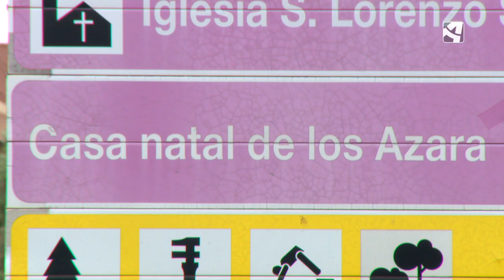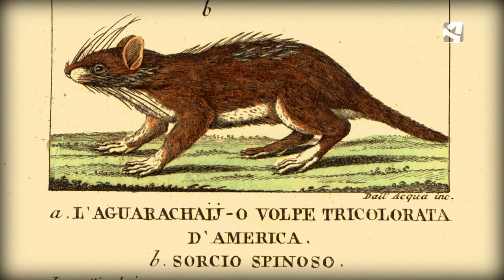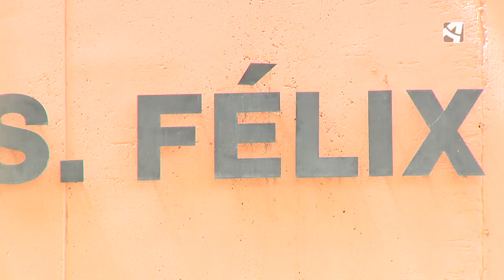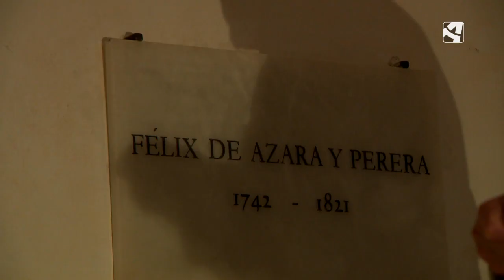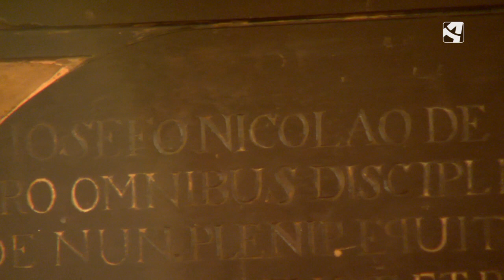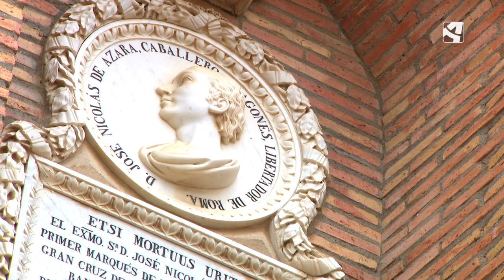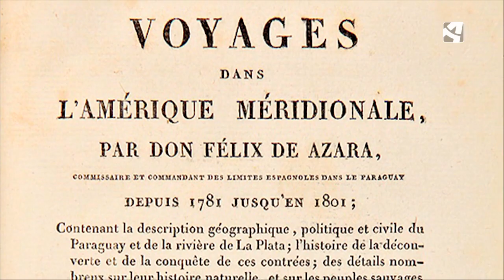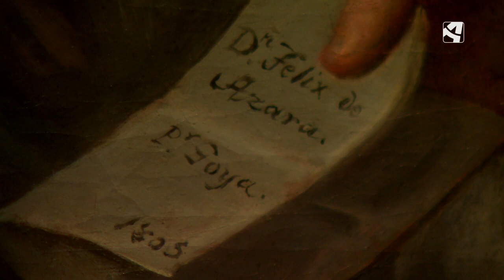Azara al natural (Objetivo)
El recuerdo a Félix de Azara es cada vez mayor. El hallazgo de los restos del naturalista oscense en la Catedral de Huesca hacen que historiadores y familiares reivindiquen un reconocimiento mayor de su figura. La fundación Azara en Argentina lleva 23 años trabajando con proyectos medioambientales. Desde Huesca ya preparan en la versión española.